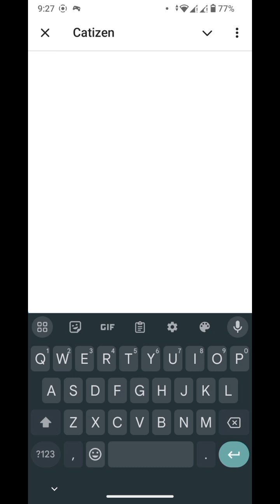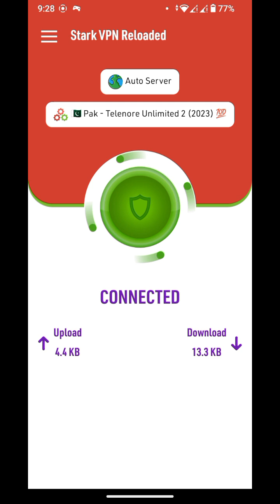Strategies and hacks to Play Catizen on Telegram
join catizan mining app